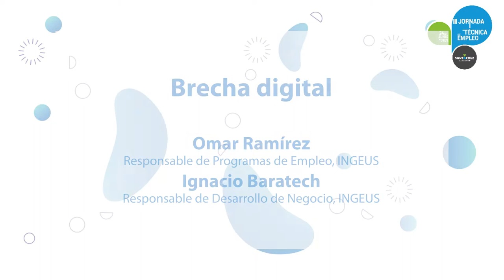III Jornadas Técnicas de Empleo: Omar Ramírez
'Brecha digital' de Omar Ramírez e Ignacio Baratech. Responsable de Programas de Empleo y responsable de Desarrollo de Negocio, respectivamente, de INGEUS.